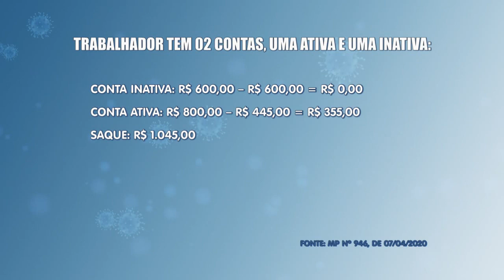BALANÇO GERAL - Medida Provisória autoriza novos saques do FGTS de até R$ 1.045